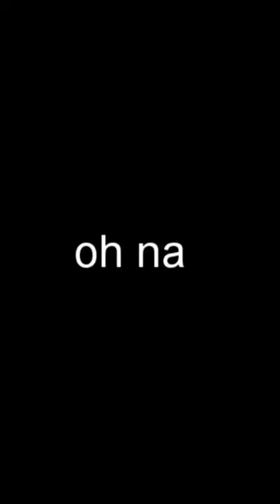wok shortvideo shorts short